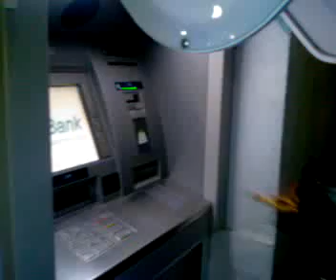Kumanovo-konto pare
diken akate o cuvka sar ikali pare taro konto ama darala be ma te dzal brsim:-)